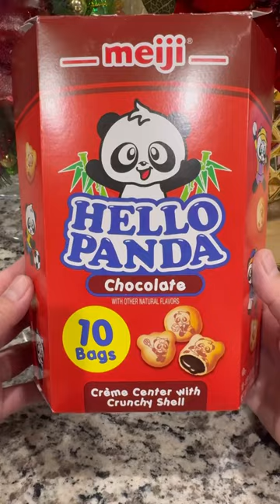Sweet treats pressing